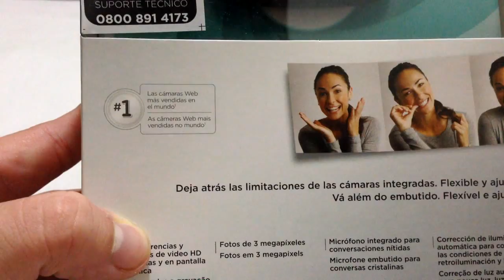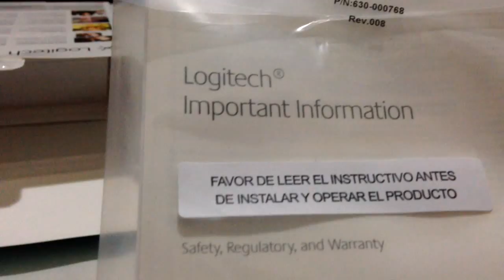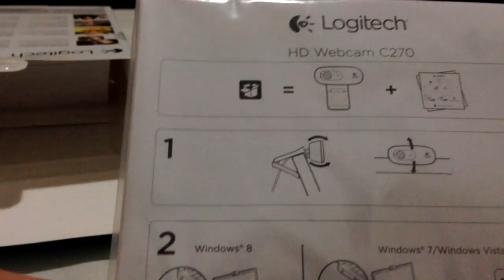UNBOXING - WEBCAM Logitech c270 HD 720p [ TESTE NO ESCURO ]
Câmera muito boa!! Vocês verão nos gameplays com luz melhor...